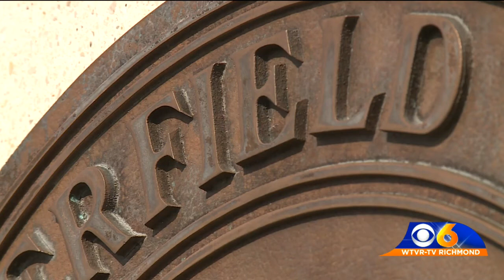Chesterfield County students could return to the classroom in September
Now, the county said they are looking to bring students back in phases by cohorts, starting with special education students.